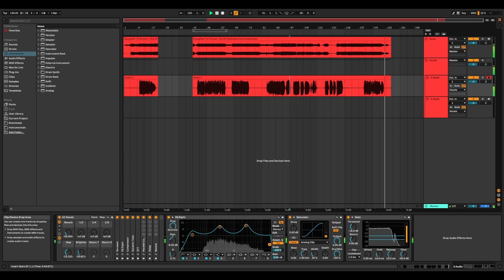Kid of Darkness vocal sample